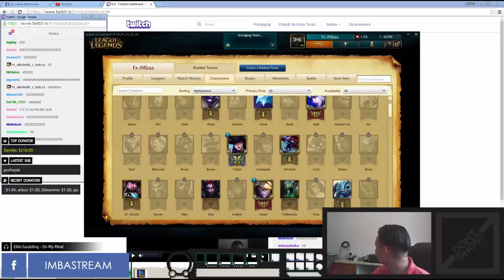Polskie Shoty #7 - H2k Overpow?/Jankos gra z Overpowem na Ts/Arquel/Xayoo/Kubon/Rojo&Izak/Fximba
Wystąpili:
Wystąpili: